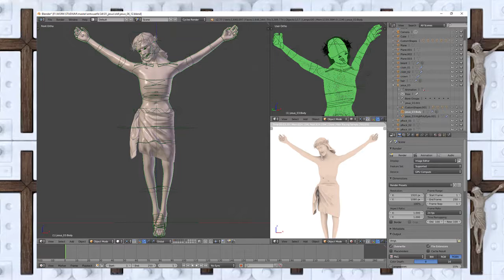Automate Your Jesus | Song a Day #4570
Automate your Jesus
As many as you please it’s
The American way
USA oh oh USA
He’ll wash off all the stink
Of all those thoughts that you been thinking
All day

He’s the automated Jesus in your heart
He puts you back together
When you’ve broken apart

Automate your god
Fits right into the slot
Perfectly
He died for your sins
Now they are making him
Infinitely

Hey, this is a gif
Created by Denis Richter
An artist from Germany
He created it in 3d
It’s commentary
Meant to illicit reactions

Automate devotion
You can let the light in
Easily
No more mess and fuss
No need for dirt and dust
On your knees